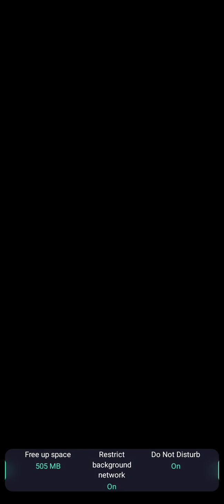subway surfers game- Team up with Dylan in his new Walkman Outfit- Spend Event Coins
I have play this game is very good for you guys 😉😉😉 you have play this game 🎯

The Subway Surfers World Tour heads to sunny Venice Beach
- Enjoy the buzzy beach vibes with Phoenix, the new groovy surfer
- Surf the beautiful promenade on the new Beach Pop Board
- Team up with Dylan in his new Walkman Outfit
- Spend Event Coins in the Shop to unlock awesome free stuff

version-2.26.1
download-1,000,000,000